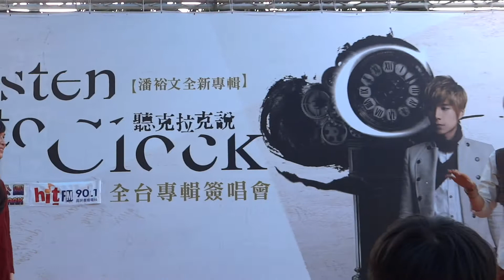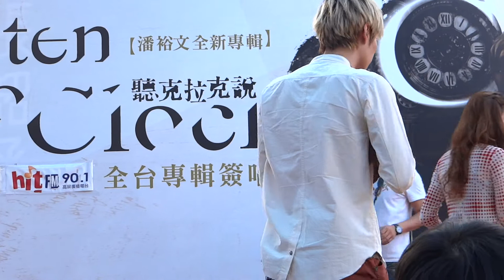MAH0959820121104潘裕文 聽克拉克說簽唱會 台南 等不及去愛